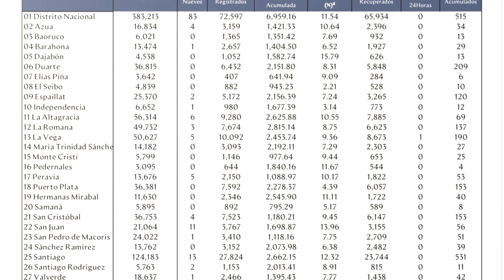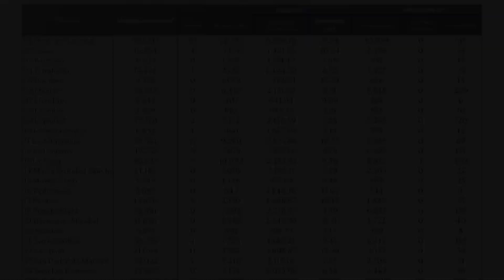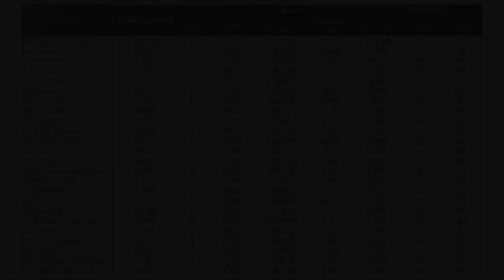Salud Pública reportó 199 casos nuevos en el boletín 375 de la República Dominicana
El Ministerio de Salud Pública de la República Dominicana notificó este lunes 199 nuevos contagios y tres defunciones por Covid-19, pero aclaró que solo una ocurrió en las últimas 24 horas.

Las cifras que aparecen en el boletín número 375 de la Dirección General de Epidemiologia (DIGEPI) reflejan 202 contagios menos que el domingo, cuando fueron reportados 401.

Casos activos

Los casos activos son 37,466 mientras que 211,409 personas se han recuperado de la enfermedad.

El informe señala que en las últimas 24 horas fueron procesadas 2,540 pruebas.

En el Distrito Nacional fueron reportados 83 nuevos contagios, en la provincia Santo Domingo 55, en Santiago 13, en Puerto Plata 0 y en La Vega 5.

El total de muertos por COVID-19 en República Dominicana es de 3,307, el 30.09% de los cuales era hipertenso y el 18.81% diabético.

Entre los infectados hay 749 trabajadores de la salud, 357 embarazadas y 27,283 menores de 20 años.

Ocupación hospitalaria

En el país hay disponibilidad de 2,557 camas para pacientes de COVID, de las cuales 474 están ocupadas (19%).

Hay disponibles 514 camas en unidades de cuidados intensivos, de las cuales 160 están ocupadas (31%), mientras que de 401 ventiladores disponibles en la red hospitalaria, hay 102 ocupados (25%).